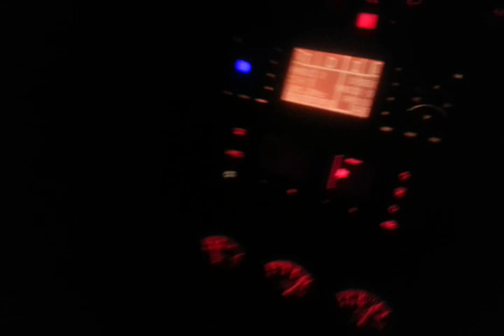Audi RS2 Avant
Audi RS2 2.2T
Serbia
Belgrade!